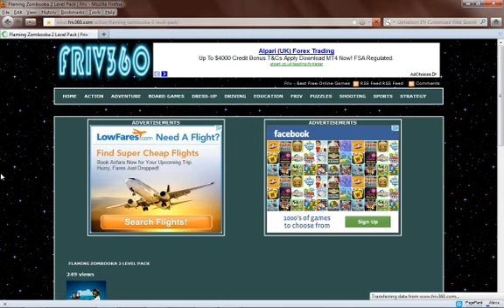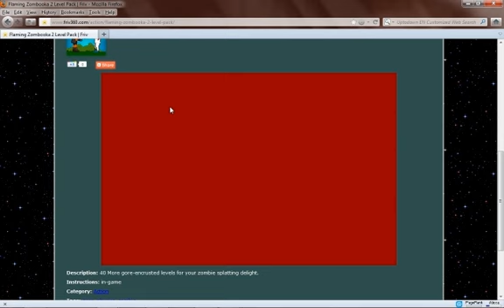Friv360 Flaming Zombooka 2 Level Pack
40 More gore-encrusted levels for your zombie splatting delight.